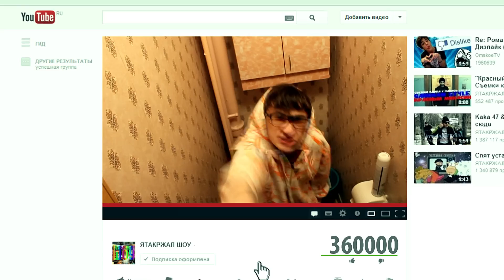БЕЗ МДК НЕ ТОРТ! (РакМузыки ep. 1)